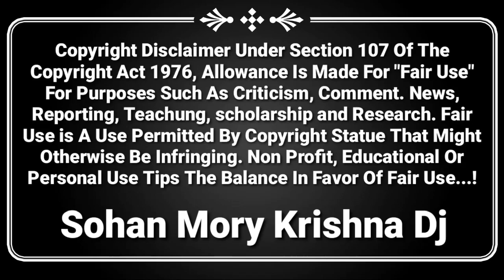धरती चिरीनें आयू रे || New adivasi Song || Singer Sohan Morya And Kuwarsing Mori trending song 2023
🙏🙏कानूनी करवाई हो सकती 🙏🙏

           🙏 🙏 🙏 धन्यवाद 🙏🙏🙏

🎤 गायक:- Sohan Mory And Kuwarsing Mori & yaspal Waskel

🧍 प्रस्तुतकर्ता _ फूलसिंह मोरी मेडामारी रतन अहिरे महाराष्ट्र शहर

👨‍👩‍👦 सहयोग_ राहुल भंवर धनतलाव Gandhwani

 🏫Studio:- ma Gangeswari recoding Studio Silota

 📡Producer : @Sohan Mory Krishna Dj @Aadiwashi Audio Geet

 💽Genre : Adiwasi Audio Video all song

😘Label

SINGERS---
sohan morya
sohan mory krishna dj
sohan morya new song 2020
sohan morya vikash morya
sohan morya 2023
sohan morya 2020
sohan mourya
sohan morya new song
sohan morya ke gaane
sohan and vikash morya
nya gana sohan morya ka
sohan morya ka nya gaana
sohan morya new song 2023
sohan morya adivasi song
sohan morya new song 2022
sohan morya new song 2021
sohan mory and vikash mory
new adivasi song sohan morya
sohan morya and vikash morya
anil piplaj
anil piplaj new song 2023
anil piplaj new song
anil piplaj song
anil piplaj official
anil piplaj offcial
anil piplaj ka video
anil piplaj new video
anil piplaj ka gana aadivasi
anil piplaj video
anil piplaj ka ghar
anil piplaj ki ladi
all song anil piplaj
new song anil piplaj
new gana anil piplaj
anil piplaj mcl dj gana
anil piplaj ke gaane 2023
anil piplaj ka video 2023,
anil piplaj new timli song
anil piplaj new video 2023
rakesh dudwe
rakesh dudwe official
rakesh dudwe new song
rakesh dudwe video
rakesh dudve adivasi status
rakesh dudwe 2021
rakesh dudwe nayra rajput
rakesh dudwe adivasi gane
rakesh dudve song
gayak rakesh dudve
singer rakesh dudve
rakesh dudve morani
rakesh dudwe adivasi song 2021
timli no rock star rakesh dudwe
rakesh dudve hit song
rakesh dudwe aadivasi new song 2020
rakesh dudwe
aadivasi gayak rakesh dudve
adivasi dj song rakesh dudve